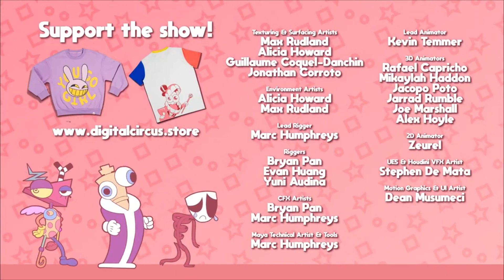The Amazing Digital Circus but only when the title is seen or said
Every use of the word "the", "amazing", "digital", and "circus".

Yes I included "the", it's part of the title, right?

Anyway, epilepsy warning because most scenes are fast